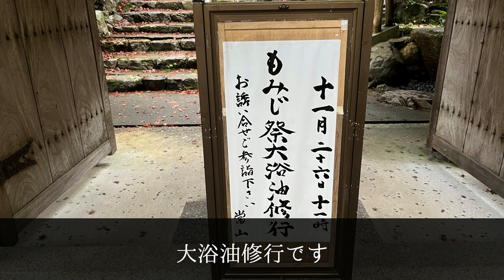【京都遺産】江戸時代版トリックアート in 毘沙門堂【祟目ピテルの世界線】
このチャンネルでは「二視聴二共有一高評価」を推奨しています。
This channel recommends "2 views, 2 shares, 1 thumbs up".

京都観光情報おすすめチャンネル

※動画には一部、素材を使用している場合があります。